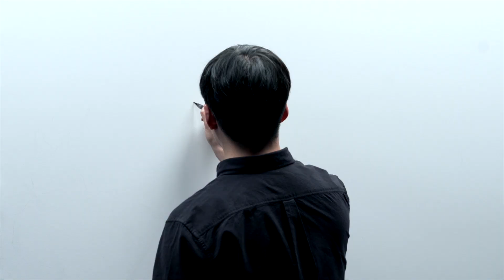해양수산과학기술진흥원 Brand Image 한국어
해양수산과학기술진흥원(KIMST) Brand Image 영상을 공개합니다✨

해양수산과학기술로 내일이 더 기대되는 바다를 만들어 가는
KIMST에 대해 더 많이 알고 싶다면⁉